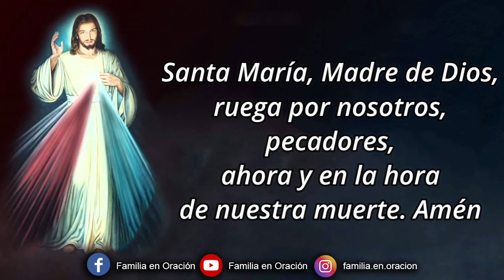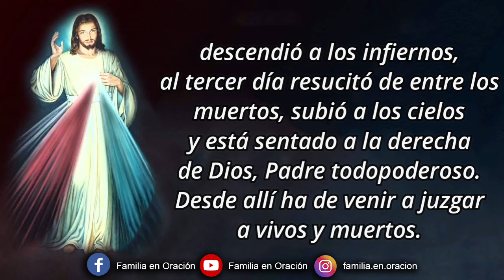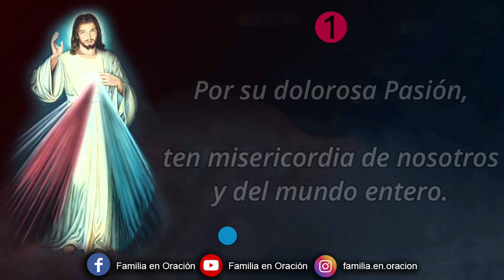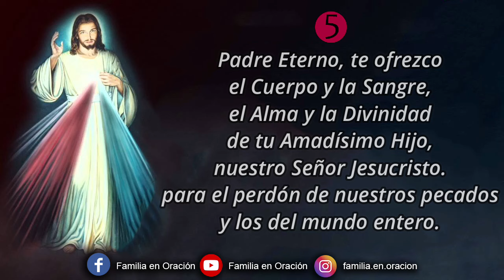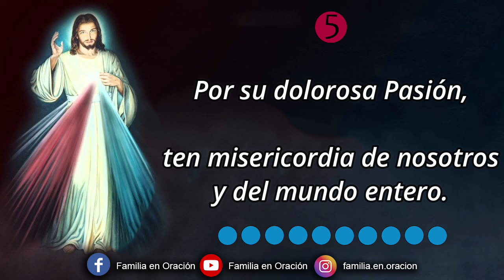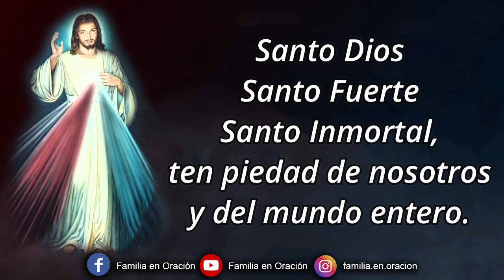Coronilla a la Divina Misericordia - 27 de Mayo 2024